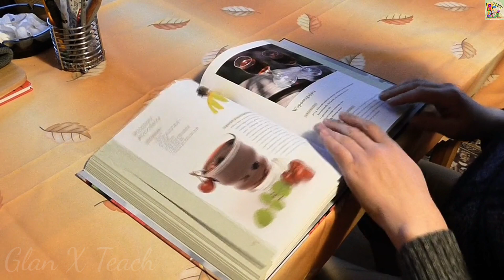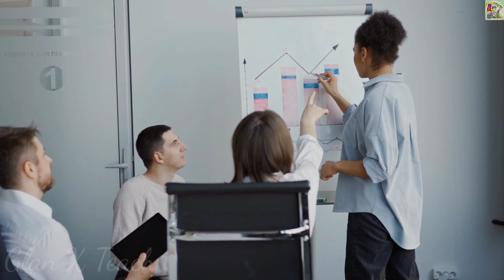Compitition exam ki taiyari ke liye kitne din tak padhna padta hai || Glan X teach